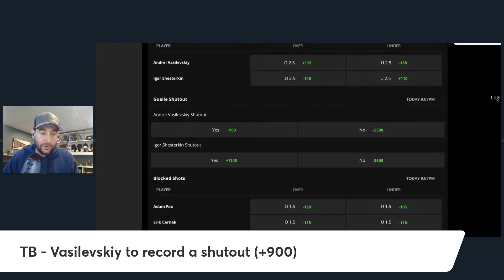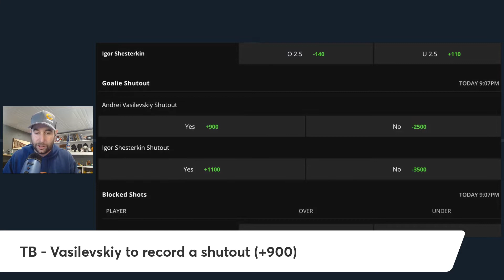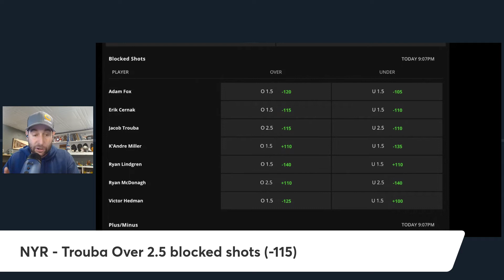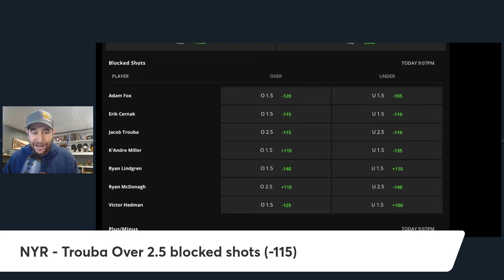NHL | Rangers vs Lightning Game 6 | Eastern Conference Finals | Best Prop Bets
Tonight is game 6 of the NHL Eastern Conference Finals between the Tampa Bay Lightning and the New York Rangers. We have you covered with the best prop bets for tonight's game!.

Covers Puck Prop will be live Tuesday, Thursday, and Saturday to give you the BEST NHL Playoff Prop picks for that night's NHL Playoff slate.

Josh Inglis and Carlo Colaiacovo break down their favorite prop bets with all the NHL betting insights and analysis you need before placing your prop bets!

Join us as we uncover sports betting value in the NHL.